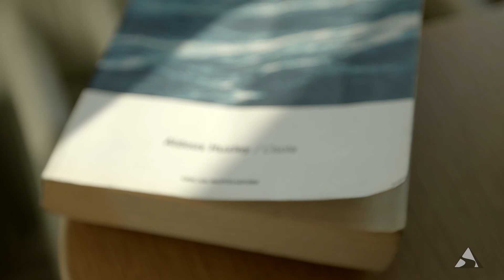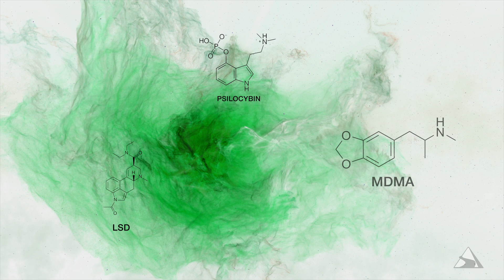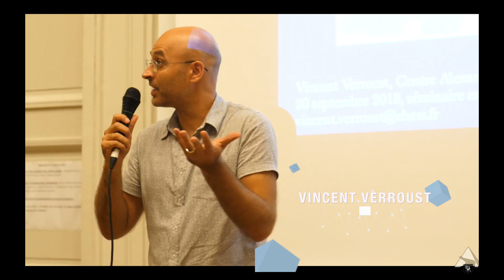What is the ALPS Conference? (2021)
A 3 days conference that will bring 14 experts in the field of psychedelic science at the university hospital of Lausanne (CHUV). A unique opportunity to learn and meet people from the domain.